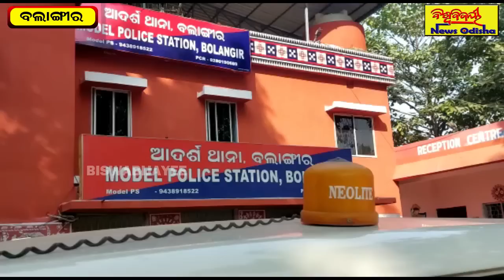୪୪ ଦାଦନ ଶ୍ରମିକଙ୍କୁ ଉଦ୍ଧାର ବଲାଙ୍ଗୀର ପୋଲିସ | Balangir News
୪୪ ଦାଦନ ଶ୍ରମିକଙ୍କୁ ଉଦ୍ଧାର ବଲାଙ୍ଗୀର ପୋଲିସ | Balangir News